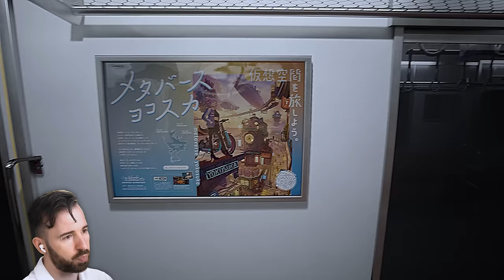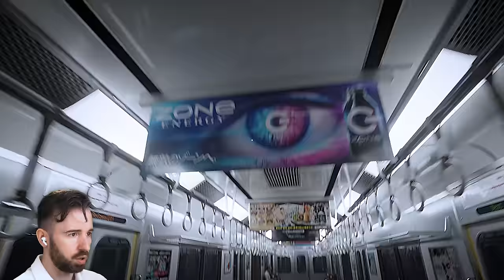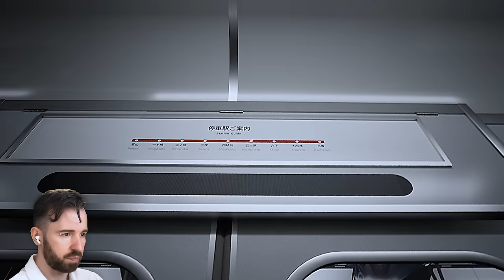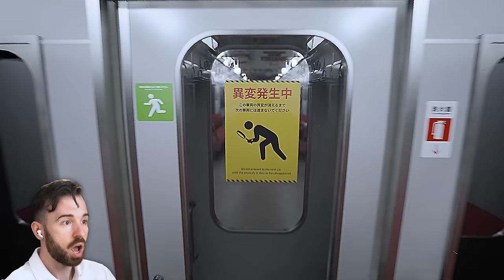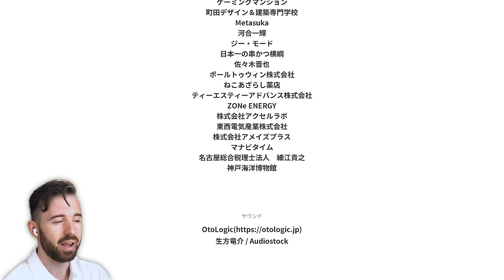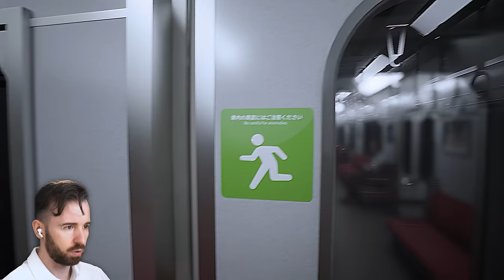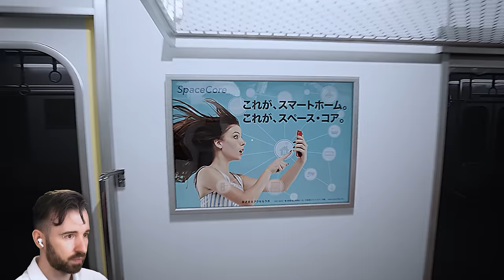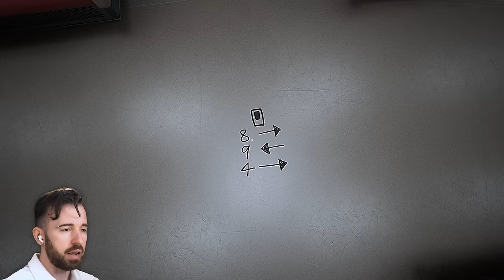КАК ПЕРЕЖИТЬ ВСЕ АНОМАЛИИ ∞ Platform 8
Играем в Platform 8 - сиквел игры Exit 8, где ты идешь по бесконечному поезду и выискиваешь аномалии, чтобы наконец найти выход. Все концовки.